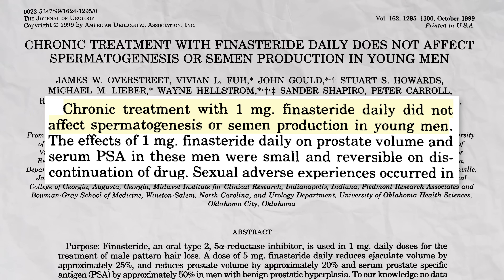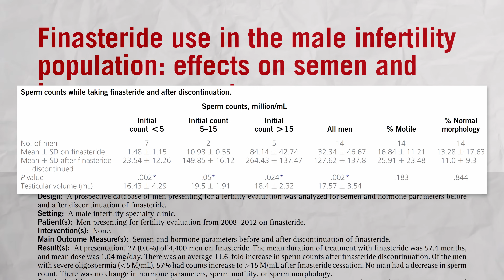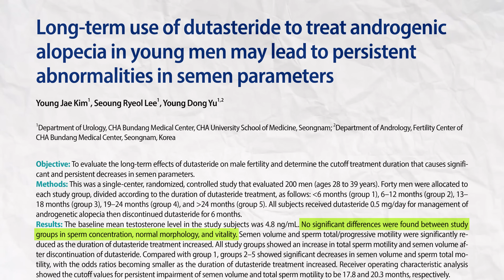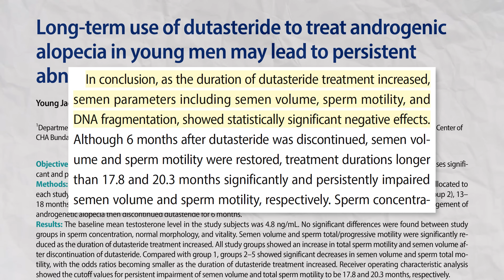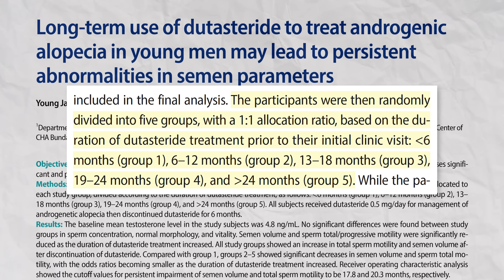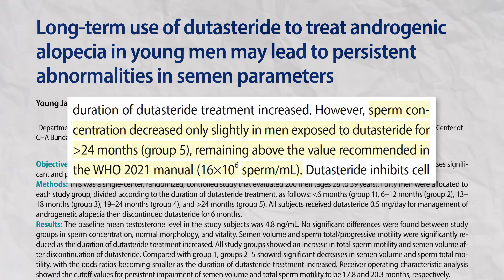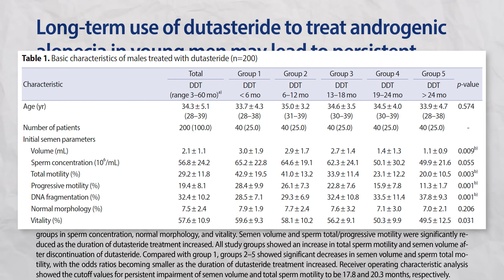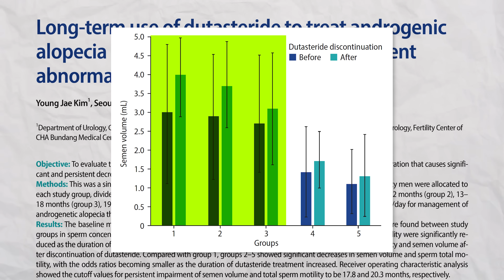Me Quedé Infértil Por Usar Dutasteride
No caigas en la desinformación: descubre la verdad sobre finasteride y dutasteride. 👇🏼

𝗖𝗼𝗻𝘁𝗲𝗻𝗶𝗱𝗼
0:00​​​​​​​ - Nuevo estudio hace saltar las alarmas
0:43 - ¿Quedaré infertil por usar finasteride o dutasteride?
2:22 - ¿Qué es la oligospermia?
2:53 - 2 casos de embarazo tras usar finasteride
3:11 - El estudio de 2025
4:33 - Unos resultados alarmantes
5:00 - Los problemas del estudio
7:26 - ¿Hay motivos para alarmarse?
9:06 - Las conclusiones de los investigadores
10:12 - Lo que debes saber